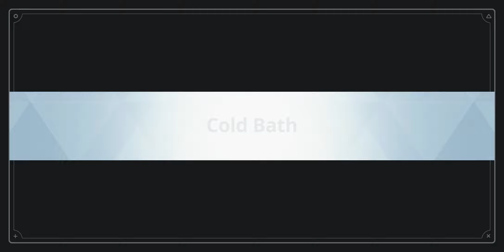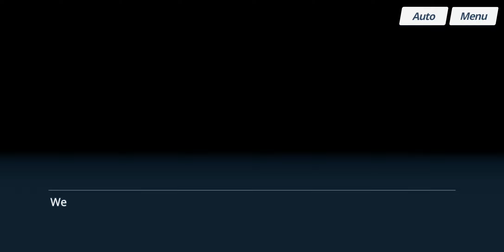Blue Archive - Relationship Story: Eimi (Swimsuit) - EP 04. Cold Bath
Date: 15-Jun-2024
✼ •• ┈┈┈┈┈┈┈๑⋅⋯ ୨˚୧ ⋯⋅๑┈┈┈┈┈┈┈ •• ✼
〓Commentary〓
Giddy Sensei, happy at being proved right
✼ •• ┈┈┈┈┈┈┈๑⋅⋯ ୨˚୧ ⋯⋅๑┈┈┈┈┈┈┈ •• ✼
Relationship Story: ‹Planning an Operation›
· Sensei receives a call from Eimi that piques their curiousity. Sensei goes to visit her and discovers Eimi enjoying a cold bath in a hole she created in the ice.
✼ •• ┈┈┈┈┈┈┈๑⋅⋯ ୨˚୧ ⋯⋅๑┈┈┈┈┈┈┈ •• ✼
〓Official Sites〓
✼ •• ┈┈┈┈┈┈┈๑⋅⋯ ୨˚୧ ⋯⋅๑┈┈┈┈┈┈┈ •• ✼
✼ •• ┈┈┈┈┈┈┈๑⋅⋯ ୨˚୧ ⋯⋅๑┈┈┈┈┈┈┈ •• ✼
〓Other Links〓
Telegram: In in-game club description
In-game:
• ASIA ๑ TeaParties (Club ID: 13195)